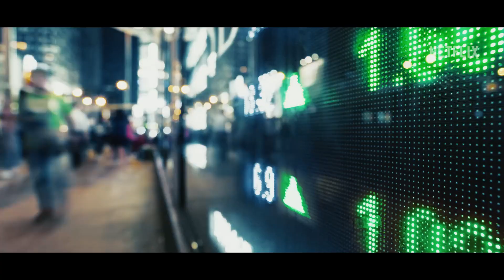Heart of stone official movie trailer